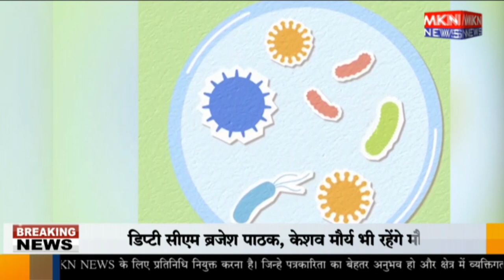आई फ्लू से रहे सावधान